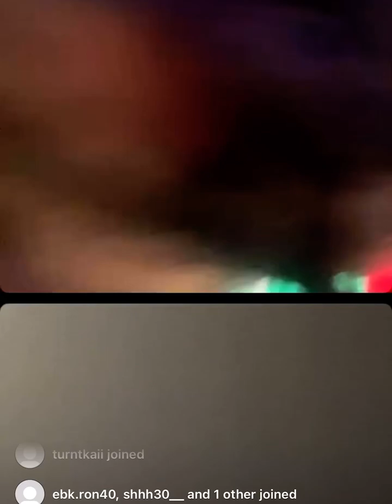Cashgang Baby threat in New York